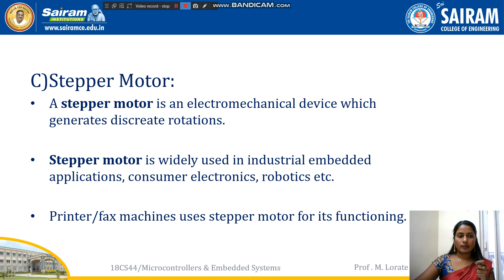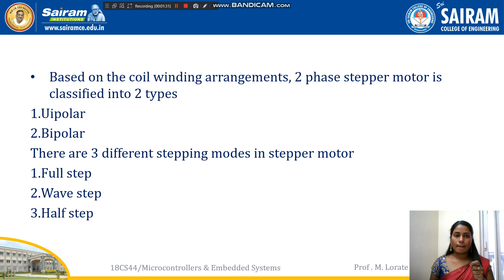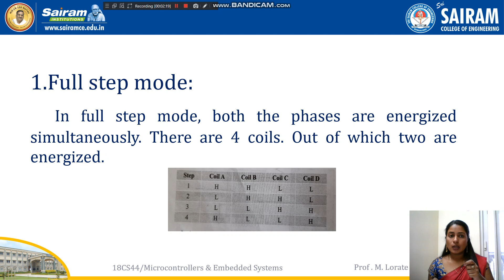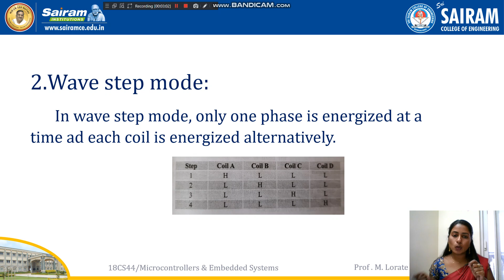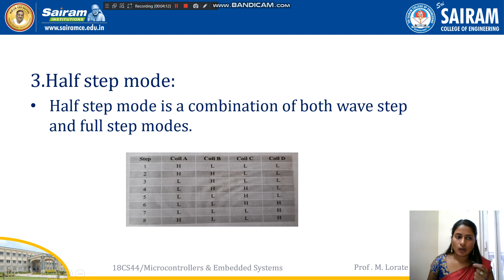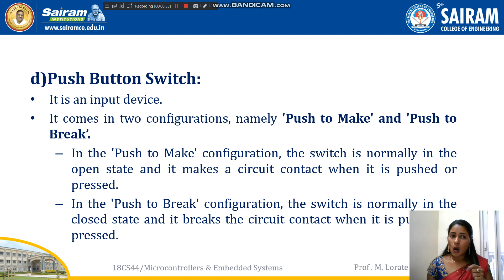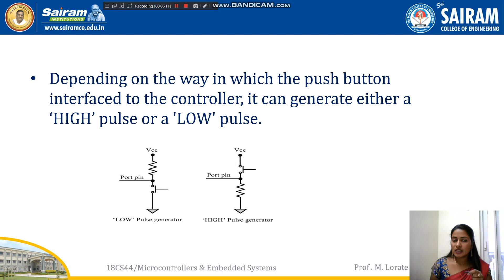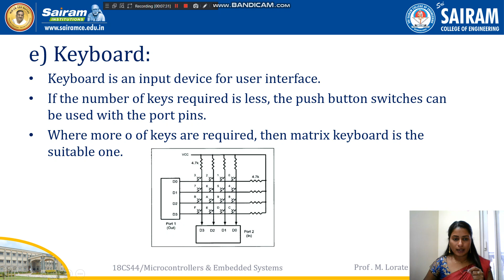Lecture video 18CS44 Module 3 Sensors,Actuators and IO subsystems2 Lorate shiny